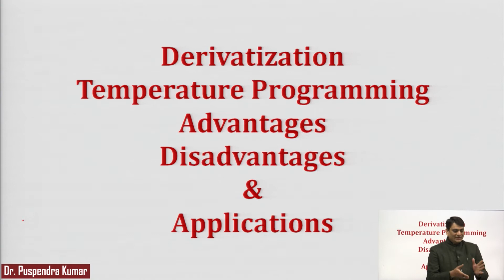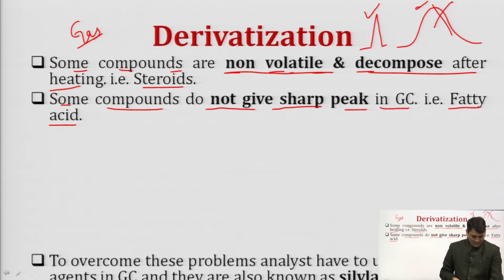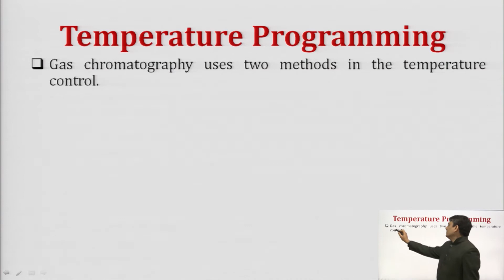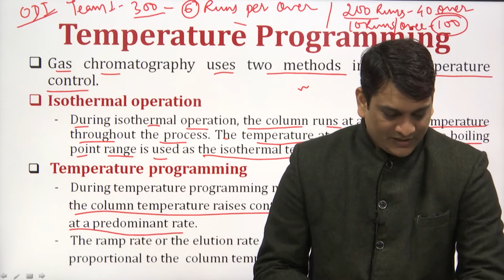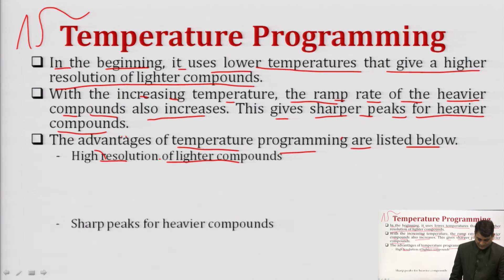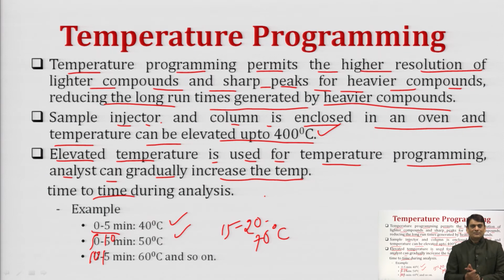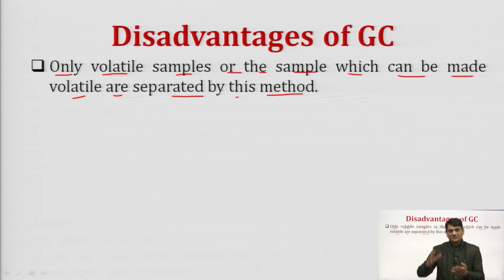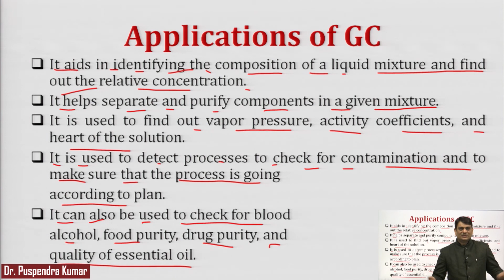Gas Chromatography Part-3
Subject - Pharmacy
Course - Instrumental Methods of Analysis